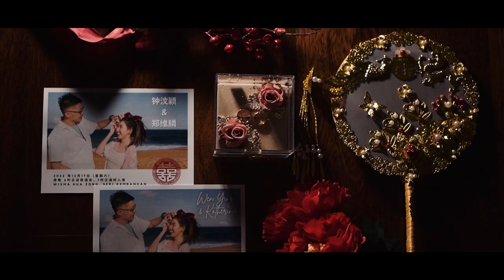Wen Ying & Katherine SDE (Video)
[17th December 2022 - Actual Day]
It was a long day as preparation starts at 4am all the way untill 11pm.
The production team came in at 7am and started capturing with no delays.

It was a blessed morning filled with well wishes from all of our loved ones. From gate crashing to both tea ceremonies, we are so glad that our special moments were captured through the lens of the talented team. They really have an eye for shots.

Here's the Same-Day-Edit (SDE) video footage that was presented to our guests at 9pm. We are surprised to see that the team managed to also include our first look and first dinner march-in into the SDE! Can't wait for the rest of the footages to be ready!

Credit: EC Creatives team